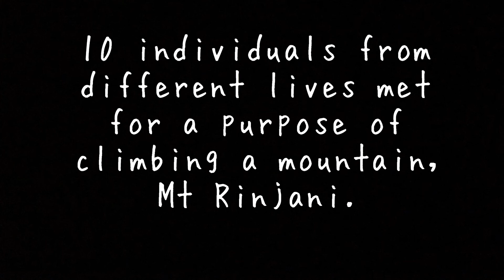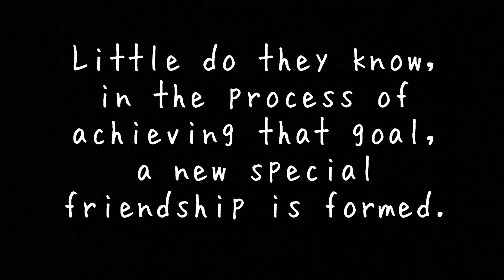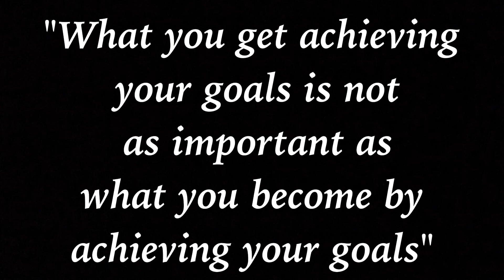Mt Rinjani trip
A short video montage of the hiking trip.
Do watch in HD 1080p

A group of 10 people went hiking together for the first time.
Spent a week in Lombok, Indonesia.
Amazing experience.

Team Members:
1. Duwi - "THE GODFATHER"
2. Lutfi - "THE SWEEPER"
3. Yongli - "THE POI MASTER'
4. Zayne - "THE CAMERA READY"
5. Herman - "THE IRON STOMACH'
6. Jazli - "THE ALARM CLOCK"
7. Kenny - "THE KENNY"
8. Almaz - "THE MOTHER"
9. Shabrina - "THE MEDIC"
10. Hasif - "THE CAPTAIN"

Songs:
Porcelain - Moby
See You Again - Wiz Khalifa, Charlie Puth

*All edited through mobile phone

Indonesia, 2015